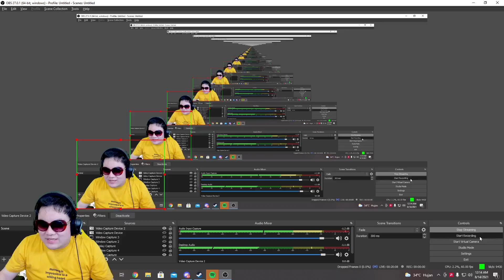CYCLOPS HYPER KELUAR DI MPL !!!! ONIC VS REBELLION MATCH 2 MPL INDONESIA S8 !!!